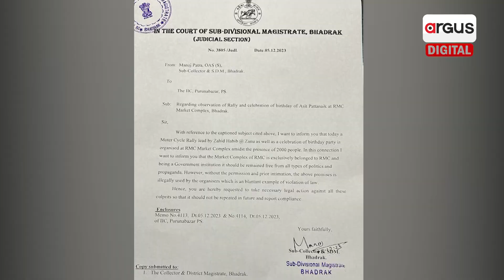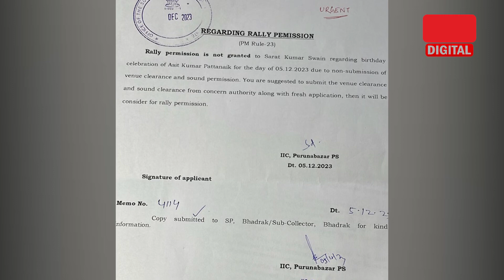BJD Leader Asit Patnaik Alias Bulu In Soup Over Birthday Celebration At Govt Land Without Permission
ସରକାରୀ ଜାଗାରେ ଜନ୍ମଦିନ ପାଳି ବିବାଦରେ ଅସିତ ପଟ୍ଟନାୟକ | ପାୱାର ସୋ ଦେଖାଇଲେ, ବିବାଦରେ ଫସିଲେ | ଜନ୍ମଦିନ ପାଳିବା ନାଁରେ କଲେ ଶକ୍ତି ପ୍ରଦର୍ଶନ |